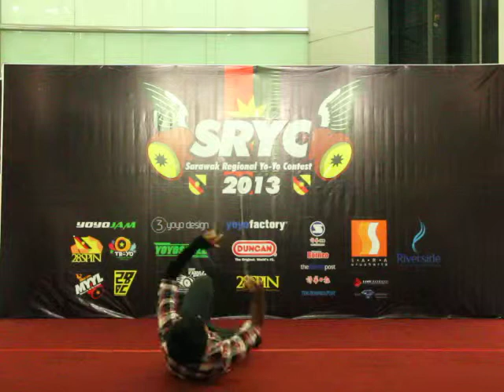Sarawak Regional YoYo Contest 2013 Asnu Minzian(Sarawak) 2A first Final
This is the recent Sarawak Regional YoYo Contest 2013 that was held at Riverside Shopping Complex on the 20th - 21st April 2013 in Kuching